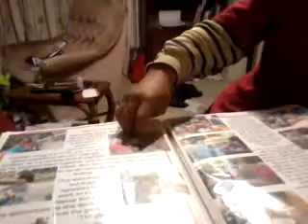17 September 2014: Looking Back On Preschool Life